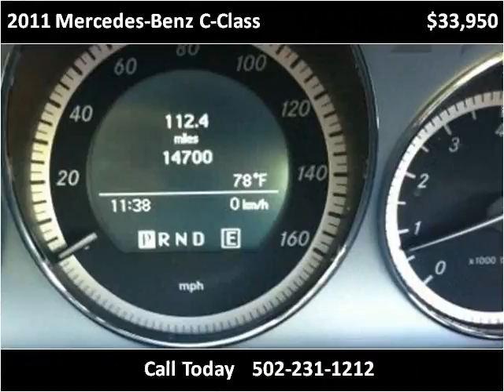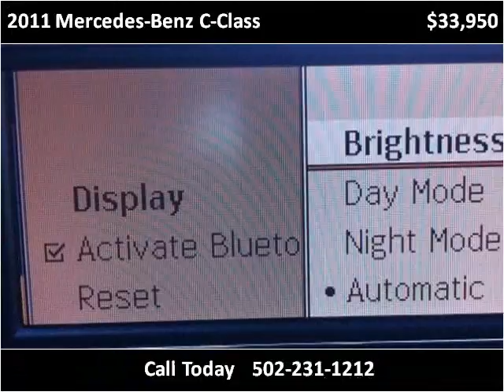2011 Mercedes-Benz C-Class Used Cars Louisville KY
This 2011 Mercedes-Benz C-Class is available from Craig and Landreth Cars - Fern Creek.